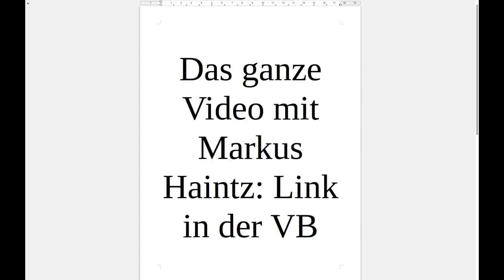Querdenken Demo Karlsruhe Messplatz 14.11.20